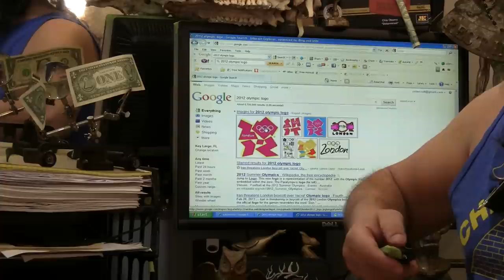TALMUD JEWISH COWBOY & THE 2012 OLYMPIC LOGOS 20110420131944